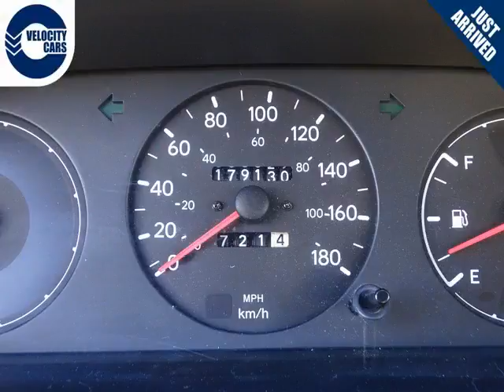Vancouver Velocity Cars - BC - 1996 Toyota Corolla 1 YR WRNT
Vancouver Velocity Cars - BC - 1996 Toyota Corolla 1 YR WRNT 655